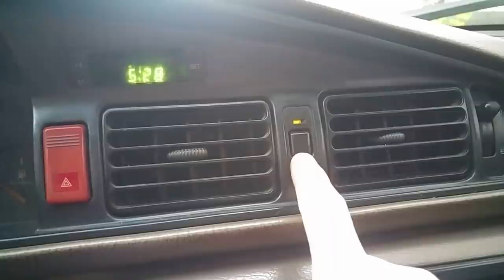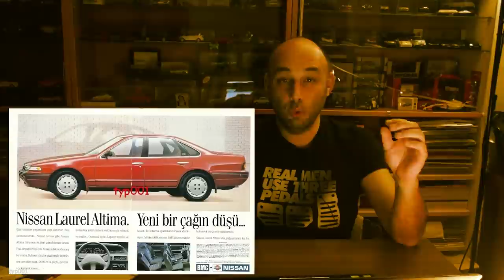20.000 TL'ye 15 farklı araba alternatifi (Bölüm 1 - Gölgede Kalanlar)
20.000 TL'ye 15 farklı araba alternatifi (Bölüm 1 - Gölgede Kalanlar)

Nisan 2020 itibarıyla 20.000 TL civarındaki bir bütçeyle hangi otomobiller satın alınabilir araştırmamızda, gölgede kalan, ilk akla gelmeyen seçenekleri derledim.

Prodüksiyon: Birkan Demir Çalışkan.

İyi seyirler!